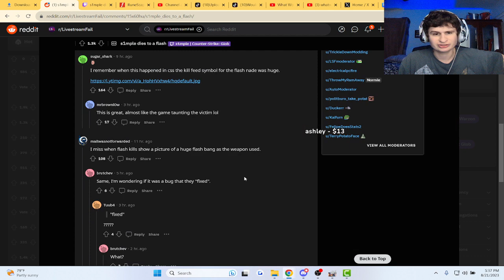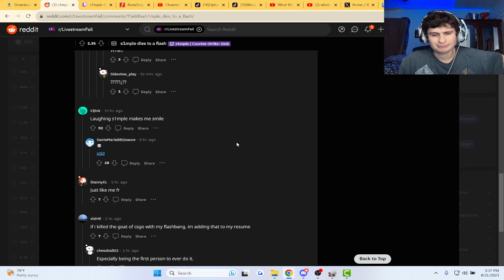is 500 FPS normal?